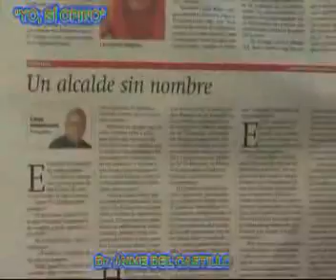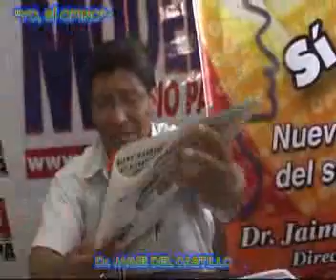JAIME DEL CASTILLO COMENTA A CESAR HILDEBRANDT SOBRE GUSTAVO SIERRA Y VENTA DE DROGAS POR EL ESTADO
Jaime Del Castillo en su programa radial de señal abierta 'Yo, Sí Opino' que se transmite los sábados y el 07/02/09 de 9.00 a.m. a 10.00 a.m. por las ondas de la prestigiosa y popular Radio Moderna (radio papá) 930 AM comentó la infeliz y desacertada propuesta del Alcalde del distrito de Surquillo Gustavo Sierra quien ha propuesto que el Estado expenda droga en ciertas cantidades para los drogadictos, dicha propuesta ha generado un artículo urticante del periodista César Hildebrandt en el diario 'La Primera' que Jaime Del Castillo comenta.